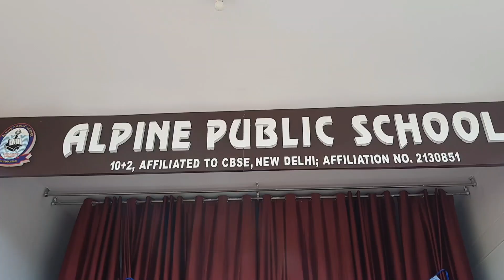अल्पाइन पब्लिक स्कूल का वार्षिक परीक्षा परिणाम घोषित 2023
99% अंक पाकर मरियम बनी टापर ऑफ टापर्स अन्य विजेताओं के भी चेहरे खिले
सहारानपुर। एल्पाइन पब्लिक स्कूल, चिलकाना रोड में आज ग्रेजुरशन सेरेमनी का आयोजन किया गया जिसमें विद्यालय का सत्र 2022-23 का वार्षिक परीक्षा फल घोषित किया गया। सभी कक्षाओं में प्रथम, द्वितीय एवं तृतीय स्थान प्राप्त करने वाले छात्र-छात्राओं को इस भव्य आयोजन में कैप, ट्राफी तथा प्रमाण पत्र प्रदान किये गये। इसके साथ ही प्रत्येक कक्षा में सर्वाधिक उपस्थिति रखे अनुकरणीय आचरण के लिए भी पुरस्कार प्रदान कर छात्र-छात्राओं का मनोबल बढ़ाया गया। कक्षा छ: की मरियम सर्वाधिक 99% अंको के साथ विद्यालय की टापर आफ टापर्स बनी। महक कुशवाहा 97% अंक अर्जित कर कक्षा सात की टापर रही। कक्षा 9 में सना, हिमांशी तथा कक्षा 11 (विज्ञान वर्ग) में इस नाज़ व वाणिज्य वर्ग में उर्मिश ने सर्वाधिक अंक प्राप्त किये। नितिन, काजल, वळीना को भी विभिन्न श्रेणियों में सम्मानित किया गया। अन्य कक्षाओं में अमनदीप, वली, जिका, गौरव, नेहा, शुभ, रौनक इतिशा सिहं, आफरीन, शफक, विशु, आर्थदीप, आमरा, अंकिता आदि को भी विभिन्न स्थान अर्जित करने के लिए पुरस्कार मिले। इस अवसर पर किडज़ जोन के नन्हे-मुन्ने बच्चों का भी उत्साहवर्द्धन किया गया तथा उन्हें कैप, सैशे, ट्राफी तथा प्रमाण पत्र दिये गये। शिका, संघप्रिये, जुबैर, कनिष्क तथा शिफा इझमें सम्मिलित रहे। पुरस्कार प्रधाना- चार्य शकील अहमद, चीफ कार्डिनेटर सर्वत जमाल, उपप्रधानाचा प्रियंका गुप्ता, किडन जोन हेड मिस्ट्रेस रुचिका गुप्ता तथा सभी कक्षा अध्यापक-अध्यापिकाओं ने प्रदान किये सञ्चाली जूही खान एवं अनम ने किया। इस अवसर पर बड़ी संख्या में अभिभावक पस्थित थे तथा सभी विजेता छात्र-छात्राओं एंव अभिवावको ने कार्यक्रम को सरहना की।